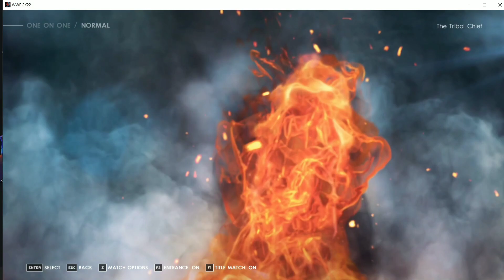WWE 2K22 Roman Reigns vs John Cena | Summerslam Match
WWE 2K22 is a 2022 professional wrestling video game developed by Visual Concepts and published by 2K Sports. It is the twenty-second overall installment of the video game series based on WWE, the ninth game under the WWE 2K banner, and the successor to 2019's WWE 2K20.